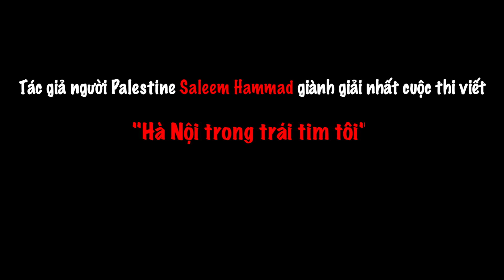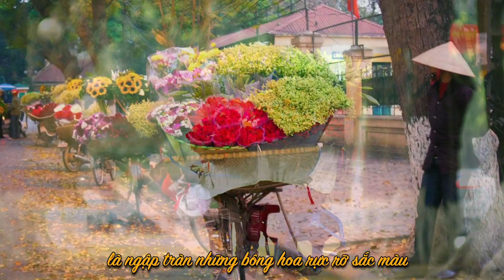Có Ai Yêu Mùa Thu Hà Nội Giống Tôi Không ?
Chào mừng 1010 năm Thăng Long-Hà Nội, sáng 31/10, Liên hiệp các tổ chức hữu nghị thành phố Hà Nội tổ chức Lễ tổng kết và trao giải Cuộc thi viết “Hà Nội trong tôi.”

Cuộc thi được tổ chức với mong muốn tạo cơ hội cho bạn bè quốc tế và người Việt Nam đang sinh sống ở nước ngoài bày tỏ tình cảm của mình đối với Thủ đô Hà Nội, qua đó tăng cường hiểu biết về Thủ đô ngàn năm văn hiến, Thành phố vì hòa bình.

Ban tổ chức đã trao 1 giải Nhất cho tác giả Saleem Hammad (Palestine) với bài viết "Hà Nội trong trái tim tôi"

➡️ XEM TIẾP... 👇🏼
Tôi là Saleem ( đọc theo tiếng việt là “SA LIM”). Tôi là người Palestine, Tôi sang Việt Nam chiều ngày 25 tháng 11 năm 2011.Việt Nam và tôi có 1 điều chung đó chính là chữ “S”, Tôi nghĩ  rằng 2 chữ S này đã có duyên với nhau. Việc học tiếng Việt làm cho tôi ngày càng yêu đất nước chữ S này, và văn hoá của đất nước các anh Hùng VN, Tôi luôn cố gắng tìm kiếm những kiến thức hay, bổ ích và thú vị nhất để chia sẻ cùng các bạn nhằm bổ sung thêm những nội dung mới lạ, độc đáo cho Thế giới Youtube của Việt Nam. việc làm youtuber không hề dễ, nên sự ủng hộ của các bạn là động lực lớn nhất của tôi, à quên mất , tôi không thích ăn mắm tôm.